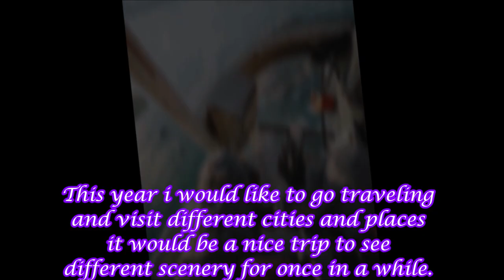January 17th 2022